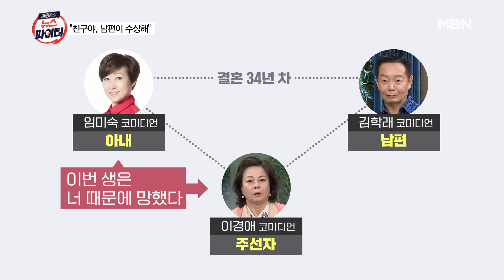김학래-임미숙 이어준 이경애…"임미숙, 이번 생은 망했다고" - 김명준의 뉴스파이터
김학래-임미숙 부부…오작교는 동료 이경애
이경애 "김학래, 괜찮은 사람이라 생각해 적극 소개"
임미숙 "나갈 때와 들어올 때 향수 냄새가 달라"
"난 머리가 짧은데…긴 머리카락 붙여 와"
김학래 "이런 걸로 의심할 수도 있구나 생각"
임미숙 "김학래, 지금은 바람 안 피운다"